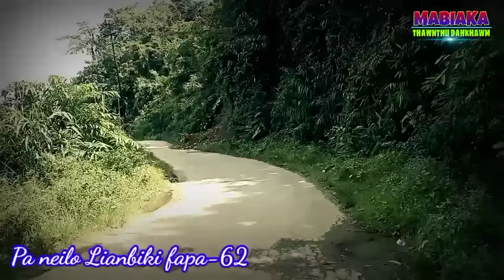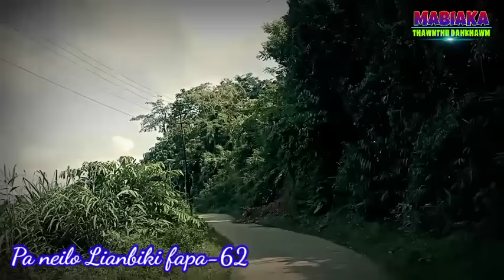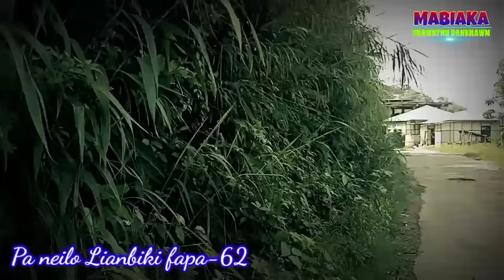PA NEILO LIANBIKI FAPA-62 || Sangtea Renthlei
Dokhara te thianthum thawnthu ngaihnawm tal ngaithla ve ta che